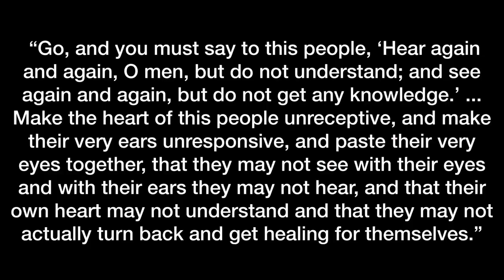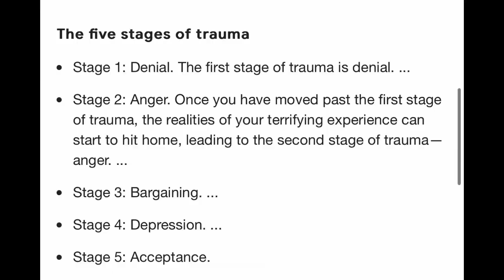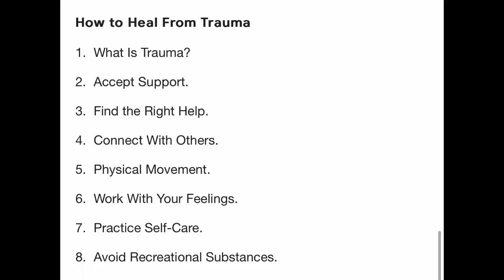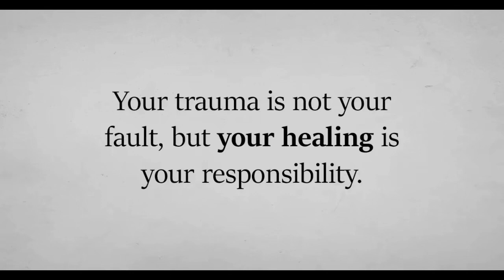Post-Traumatic Stress Disorder (PTSD)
What is trauma that won't heal?
If your psychological trauma symptoms don't ease up—or if they become even worse—and you find that you're unable to move on from the event for a prolonged period of time, you may be experiencing Post-Traumatic Stress Disorder (PTSD)